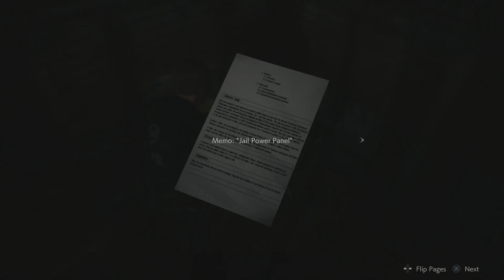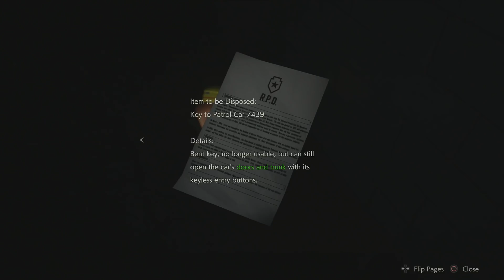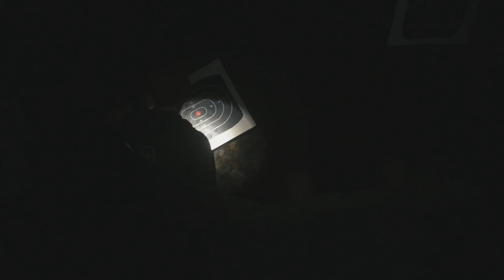Resident Evil 2 Remake ไทย Part 3 เอด้า Ada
Resident Evil 2 Remake พากย์ไทย เนื้อเรื่อง Leon A

Resident Evil 2 is an upcoming survival horror game developed and published by Capcom. A remake of the 1998 game Resident Evil 2, players control rookie police officer Leon S. Kennedy and college student Claire Redfield as they attempt to escape from Raccoon City during a zombie apocalypse. It is scheduled for worldwide release for PlayStation 4, Windows, and Xbox One on January 25, 2019.